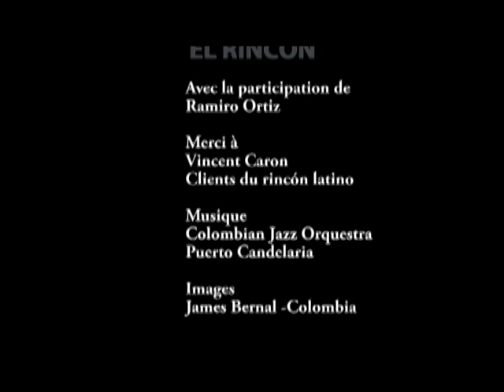El Rincòn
Un film de Samuel Bergeron mettant en vedette le propriétaire de l'épicerie Rincon latino, Ramiro Ortiz